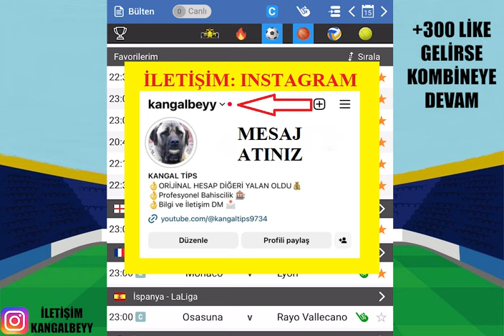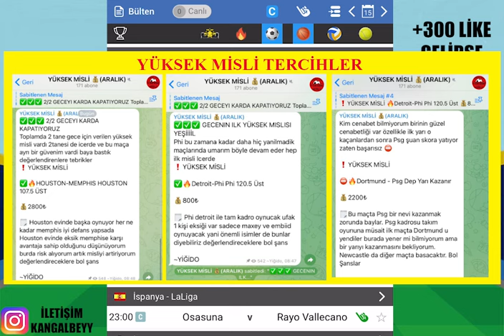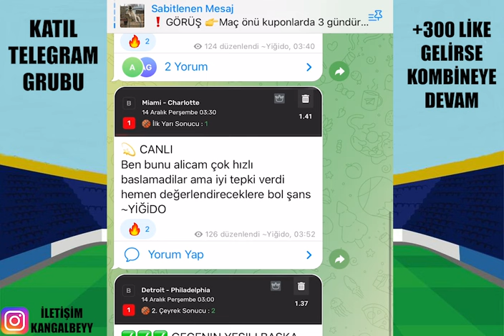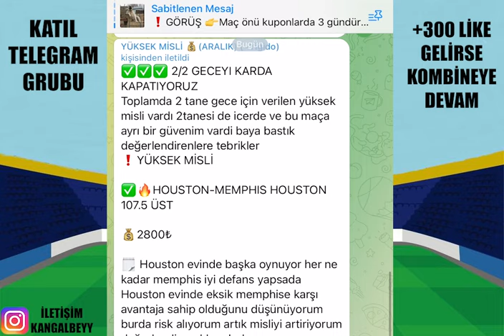BEKLENEN OLDU ! FULLENDİ.. 15 ARALIK 2023 İDDAA TAHMİNLERİ